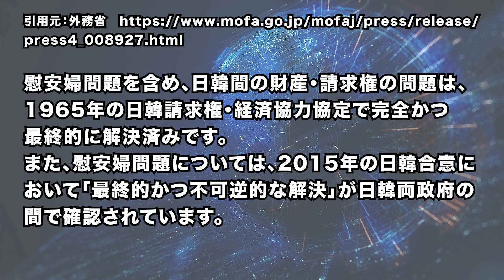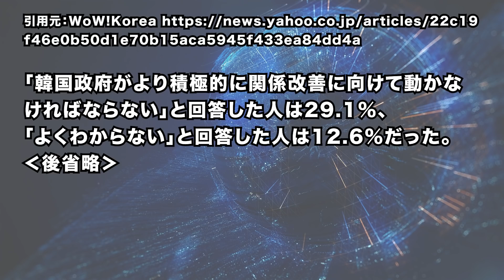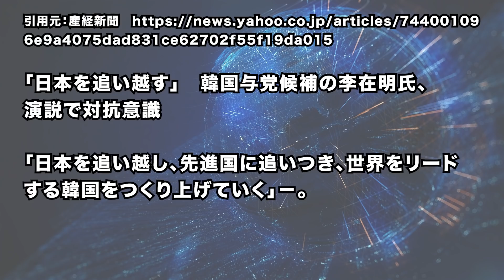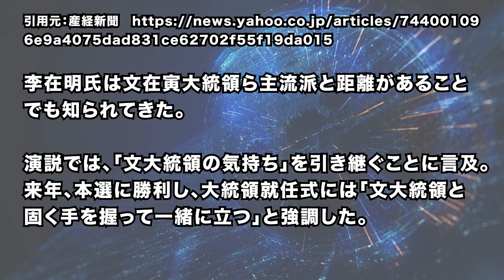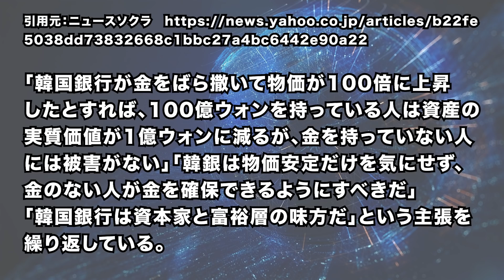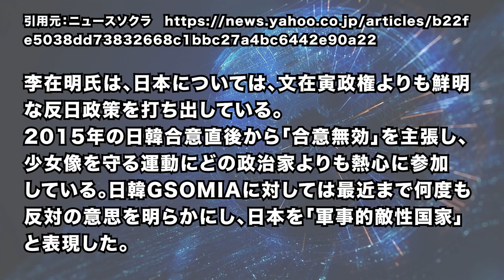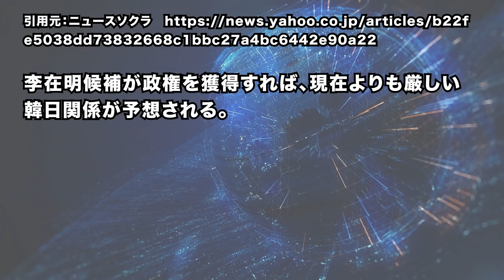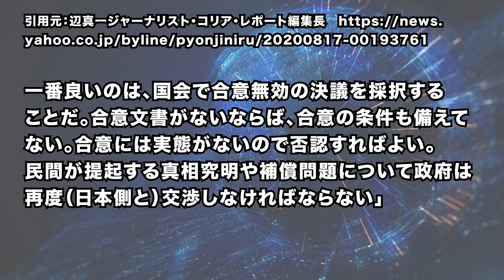2021/10/11 韓国大統領選、与党候補に李在明氏。今後の日韓情勢は？